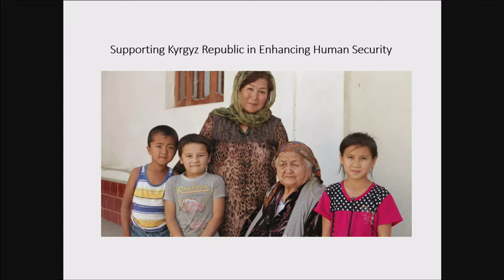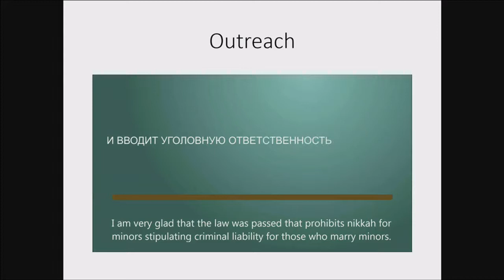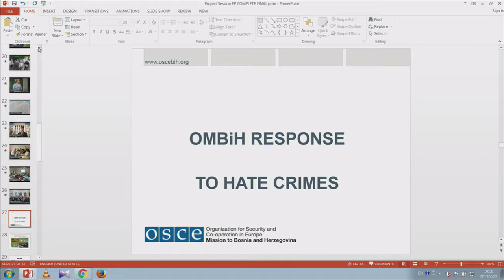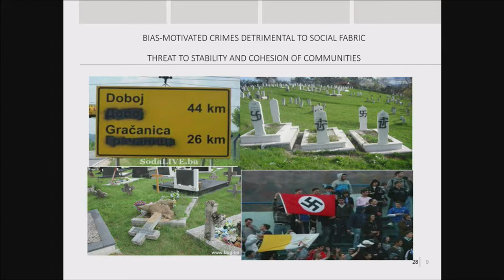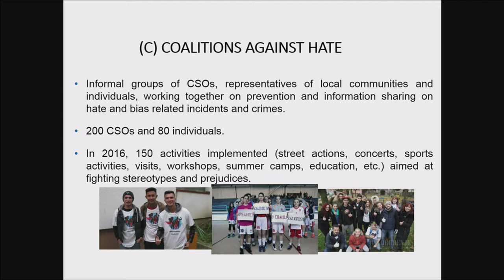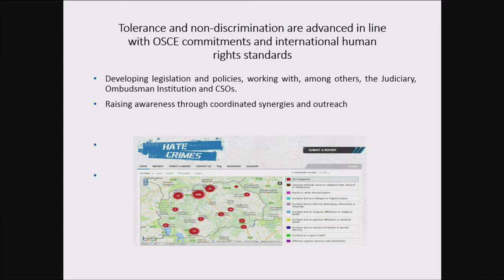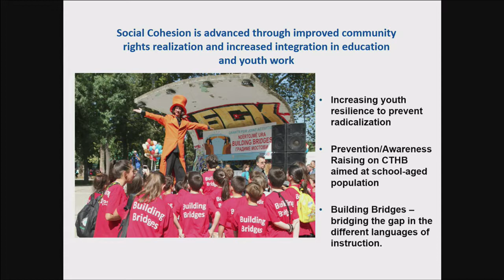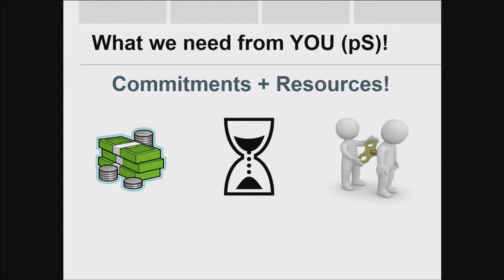2017 HDIM: Working Session 18 and Closing Plenary Session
Discussion of human dimension activities (with
special emphasis on project work)

Closing reinforced plenary session (reinforced by the participation of human rights directors, OSCE ambassadors and heads of OSCE
institutions)

22 September 2017, Warsaw